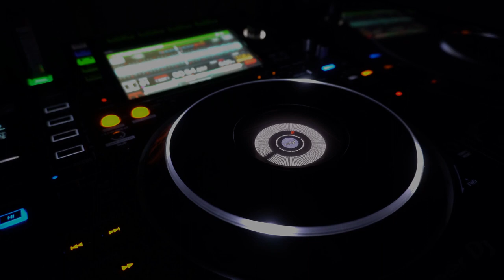By Nazartino break jazz